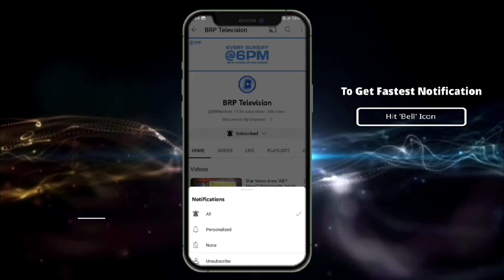[UPDATED] Disney Channel (India) Channel Idents History {2004 -2023} V2.0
This is BRP Television.

You are watching the updated version of channel ident history of Disney Channel (Indian TV Channel) from 2004 to 2023

[UPDATED] Video Version 2.0 🖥

1) This video has no negative impact on the
them)
2)This video is also for Educational, Entertainment & Archive purposes Only.
3. All Idents/Logo videos of their respective owners are merged in this video because i (BRP Television Owner) want to show the journey of Viewers favourite tv channels in INDIA and across the Television of World from beginning to present or end.

This is a compilation and entertaining video. Nothing is own to me or my channel. All viewers can watch and enjoy this video.

SOURCE:-
India TV Promos
Fernseh Bilder
Disney India Forever
Raghav Singh
Ide-nt Arch-ive
Minhtuan1995
Patrik Cech
Vince Cabriel
Next Disney Channel

About Disney Channel:-

Disney Channel is an Indian pay television channel owned by The Walt Disney Company India. a wholly owned by The Walt Disney Company. The channel is the Indian equivalent to the original American network which was launched on 16 December 2004. Disney Channel is available as a pay television channel on most subscription television providers.
The channel became the fifth most watched kids channel across all genres with TRP as of October 2020.

This video is made and published for entertainment and educational purpose only. All these clips, used in this video, which are originally owned to Disney Star (INDIA) [previously known as 'Star India']. None of these clips are claiming any rights by us (BRP Television). Just enjoy our video.

©️ All copyrights reserved with Disney Star.